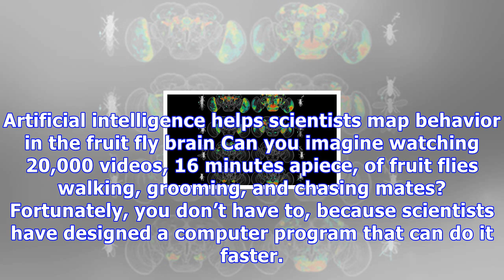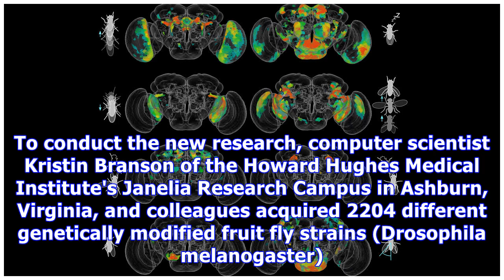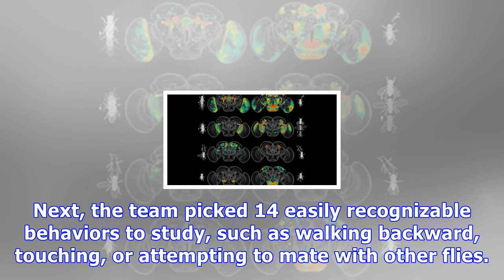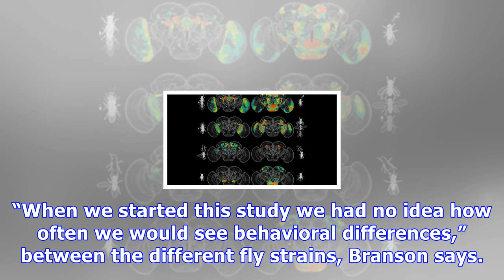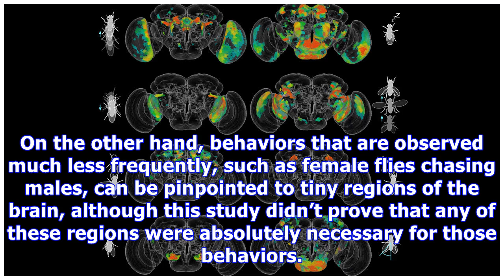Artificial intelligence helps scientists map behavior in the fruit fly brain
Examples of eight fruit fly brains with regions highlighted that are significantly correlated with (clockwise from top left) walking, stopping, increased jumping, increased female chasing, increased wing angle, increased wing grooming, increased wing extension, and backing up. Artificial intelligenc...